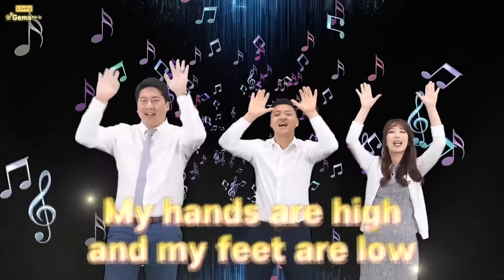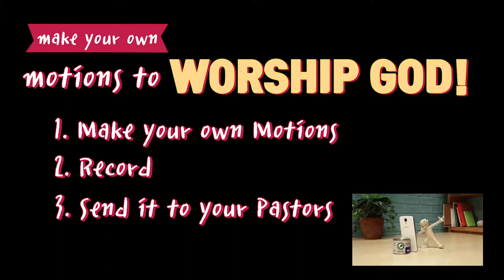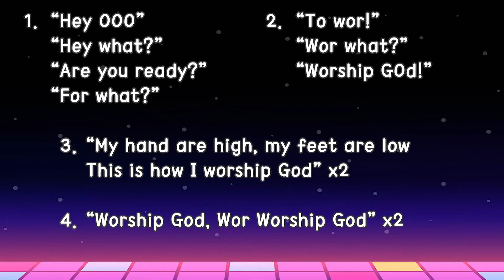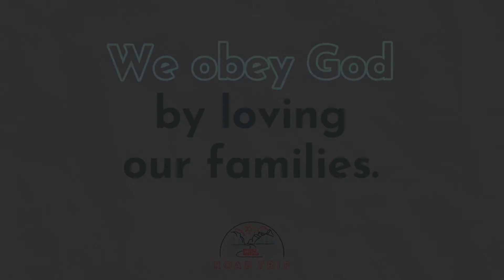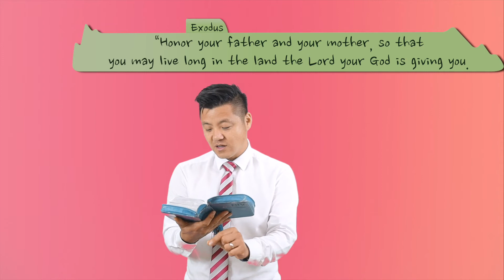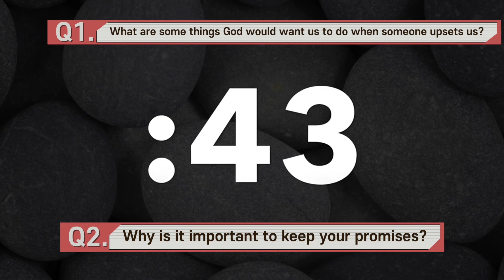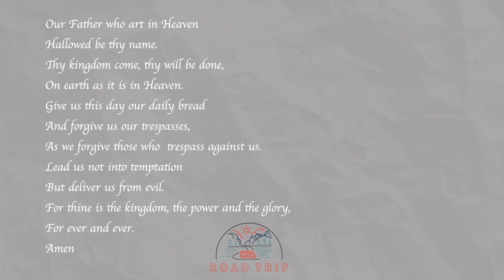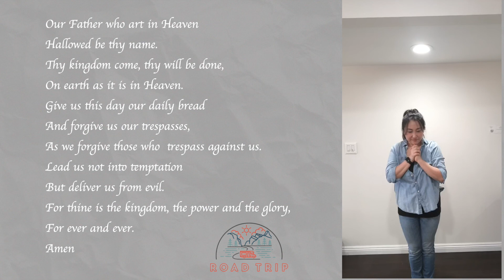101820 GEM2 Sunday Service